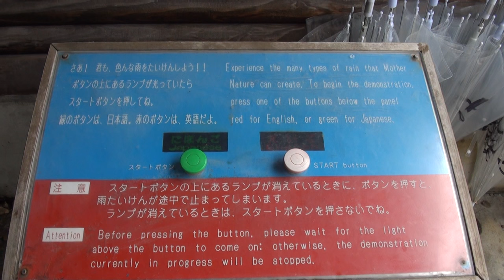雨たいけん室へようこそ 雨のチカラを体験 OSKA EXPO`90 国際花と緑の博覧会 さぼうランド 移設 日本一の雨 アクア琵琶 世界一の雨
雨たいけん室へようこそ　雨のチカラを体験　OSKA EXPO`90 国際花と緑の博覧会　さぼうランド　移設　日本一の雨　世界一の雨　アクア琵琶